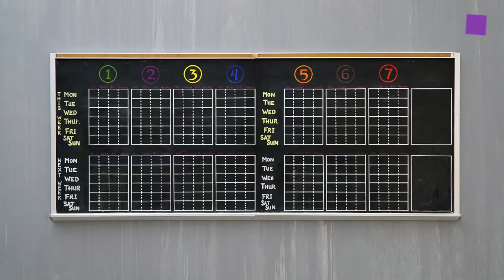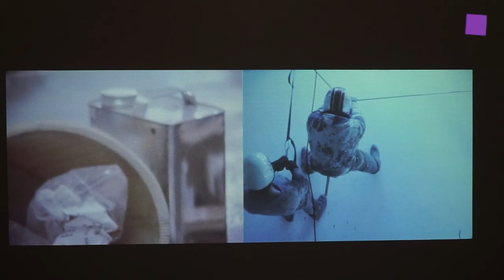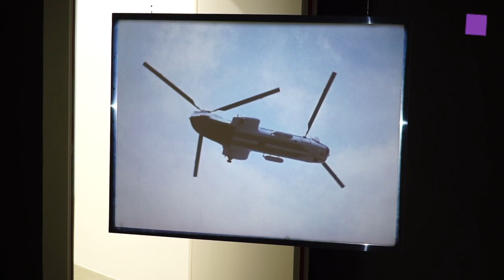theartVIEw – Other Mechanisms at the Secession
The Secession presents a groupshow " Other Mechanisms" curated by Anthony Huberman. The works in this exhibition reflect on what it could mean to contest the regime of the machine, to complicate existing systems with impossible tools and elaborate protocols that misalign output from their inputs.

Artists: Zarouhi Abdalian, Lutz Bacher, Nairy Baghramian, Eva Barto, Patricia L. Boyd, Nina Canell & Robin Watkins, Jay DeFeo, Trisha Donnelly, Harun Farocki, Howard Fried, Aaron Flint Jamison, Jacob Kassay, Garry Neill Kennedy, Friedrich Kiesler, Pope.L, Louise Lawler, Sam Lewitt, Park McAthur, Jean-Luc Moulene, Cameron Rowland, Sturtevant und Danh Vo.

Mit "Andere Mechanismen" zeigt die Secession eine von Anthony Huberman kuratierte Gruppenausstellung. Die Arbeiten in der Ausstellung regen andarüber nachzudenken, was es bedeuten könnte, der Herrschaft der Maschine die Stirn zu bieten. Wie kann man bestehende Systeme mit unmöglichen Werkzeugen und ausgeklügelten Regularien auf die Probe zu stellen und so das Verhältnis von Input und Output aushebeln.